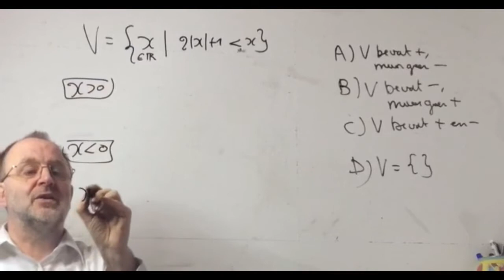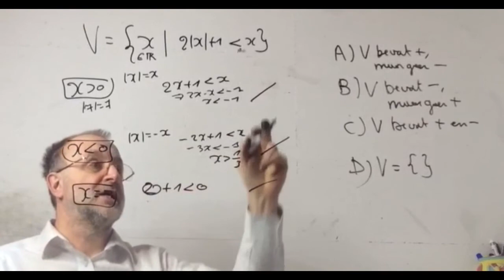950 Wiskunde vraag 12 2017 Juli Toelatingsproef Geneeskunde Vlaanderen